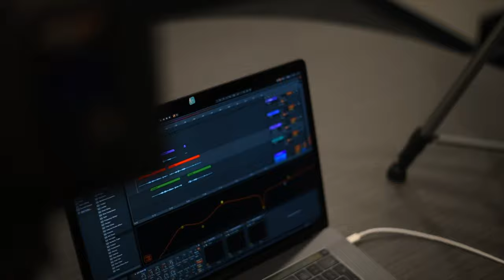Fashion, Blockchain & emerging technology with Marjorie Hernandez De Vogelsteller, Founder at LUKSO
New episode alert: join us this week and learn about the use cases of blockchain technology in the fashion industry!

For this second episode of BCR’s 3rd season, we have had the immense pleasure of chatting with Marjorie Hernandez De Vogelsteller to learn about her background, her work at LUKSO, and her experience living and contributing to the fintech community in Berlin.

Many thanks to Marjorie for joining us, and a special thanks to our Noelle Laguea for managing to recover some damaged footage (spoiler alert: we had some technical difficulties while recording, but it’s all good now!).

Thank you all for the continuous support and remember to check out the podcast versions of this episode (in case audio is your way to go!).